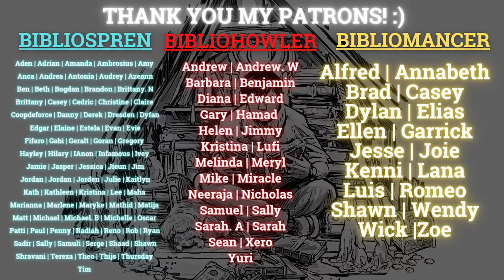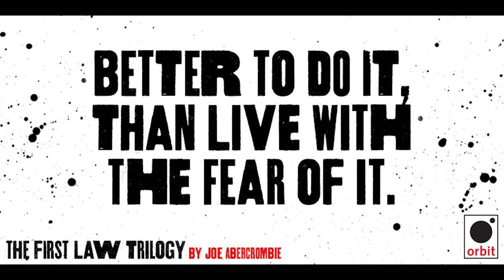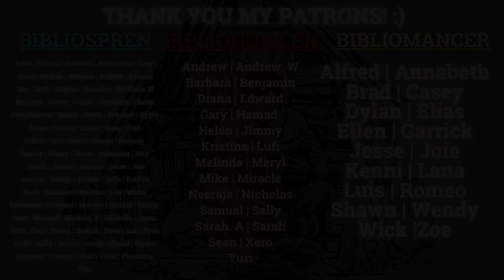My Top 15 Completed Fantasy Series! (As of 2022)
Hi everyone! Today's video is a big one. It is time to update my favorite completed fantasy series list. It has been two years since I posted my first video on this, and as promised, I will update this list once every two years. Updating while keeping it to the same 15 rankings was honestly difficult. I've read MANY terrific series. But after days of deliberation, I am confident with my rankings. So here it is. Here's my top 15 completed fantasy series of all time as of 2022! Let me know what's yours!

(My updated top 15 ongoing fantasy series will be posted at the end of the year.)

More detailed timestamps to come:
0:00 Intro
1:09 Top 15 Fantasy Series
12:39 Shared Number 1 Spot
23:14 Conclusion

-Series Mentioned:
The Winnowing Flame by Jen Williams
War for the Rose Throne by Peter McLean
Ash and Sand trilogy by Richard Nell
The Divine Cities trilogy by Robert Jackson Bennett
The Five Warrior Angels trilogy by @B.LEE.DbrianleedurfeeREVIEWS
The Riyria Revelations by Michael J. Sullivan
The Riftwar Empire by Raymond E. Feist & Janny Wurts
The Licanius Trilogy by James Islington
Mistborn by @BrandSanderson
The Realm of the Elderlings by Robin Hobb
Malazan Book of the Fallen By Steven Erikson
The First Law World by Joe Abercrombie
The Banished Lands Saga by John Gwynne
The Dandelion Dynasty by Ken Liu
The Green Bone Saga by Fonda Lee

-Arts used:
The Winnowing Flame by halimun ali
City of Stairs by John Petersen
The Forgetting Moon by Federico Musetti
The Blackest Heart by Federico Musetti
Death of Dulgath by Marc Simonetti
Daughter of the Empire by Janny Wurts
The Light of All That Falls by Dominick Saponaro
Mistborn Saga by Marc Simonetti
Nighteyes by Magali Villeneuve
Gardens of the Moon by Marc Simonetti
Toll the Hounds by Marc Simonetti
The Bloody Nine by Richard Anderson
The Trouble with Peace by John Anthony di Giovanni
Storm by Marcus Whinney